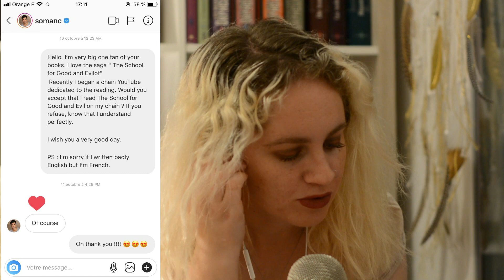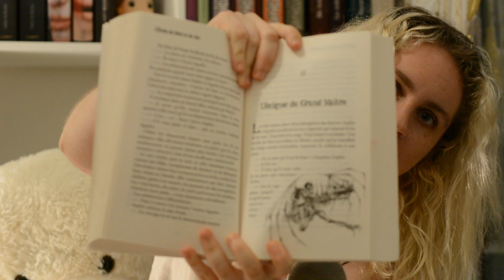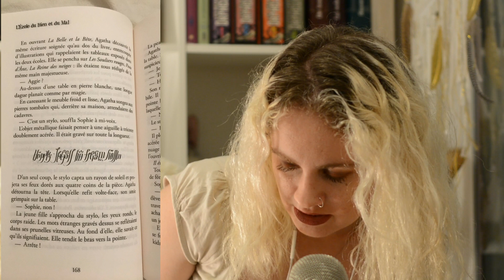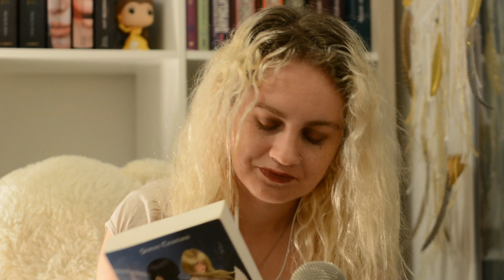ASMR |📚 Lecture chuchotée - L'école du bien et du mal ~ chapitre 11 ✨ *L'énigme du grand maitre*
Coucou toi, j'espère que tu vas bien et que tout se passe bien pour toi.

Avec l'accord de Soman Chainani, aujourd'hui je te lis le onzième chapitre de L'école du bien et du mal.

J’ai une petite annonce à faire, je serai absente pendant un petit laps de temps étant donné que ma famille vient chez moi et ensuite je vais chez les parents de mon copain. Du coup je ne sais pas quand je pourrai poster la prochaine vidéo mais j’essaierai d’être un minimum présente en postant une vidéo par semaine pour éviter de vous laisser trop longtemps sans vidéo ❤️

Mets tes écouteurs ou ton casque, installe-toi confortablement pour écouter ce nouveau chapitre.

Tu peux retrouver le tome 1 de L'école du bien et du mal en allant sur ce